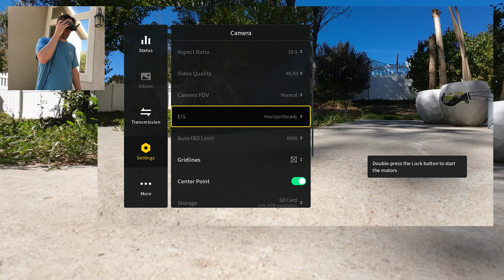DJI Avata - How to fly backwards with Head Tracking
A quick video showing how to use Head Tracking on the Goggles 2 to fly backwards, orbit or fly sideways.

Or use the Controller